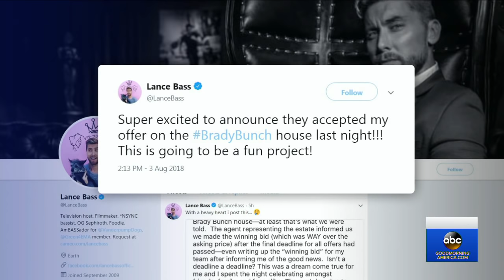Famous 'Brady Bunch' house sold after bidding war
ABC News' Adrienne Bankert reports the buzziest stories of the day in "GMA" Pop News.